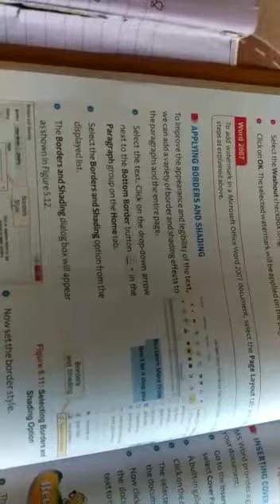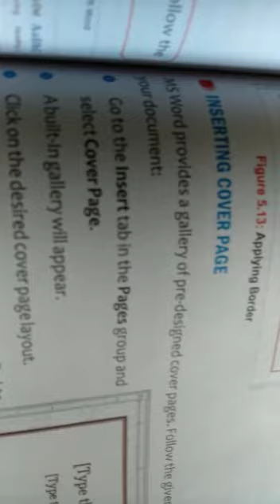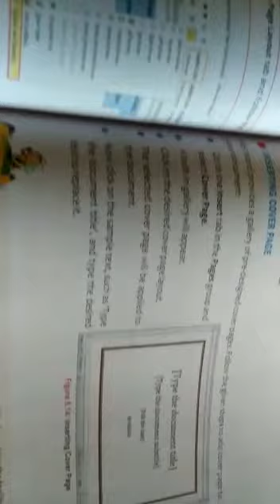Applying Borders and Shading-Chapter-V-28-7-20-By Vikash Kumar